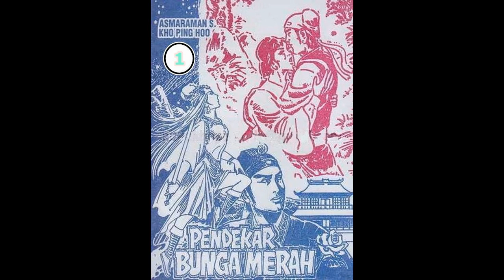Seri Cerita Silat PENDEKAR BUNGA MERAH JILID 1